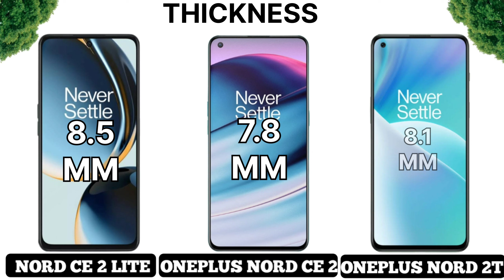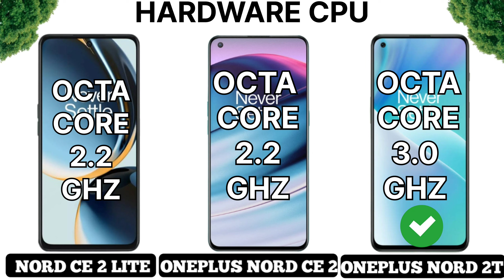ONEPLUS NORD CE 2 LITE VS ONEPLUS NORD CE 2 VS ONEPLUS NORD 2T||COMPARISON||PRICE||SPECS||OVERVIEW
Nord CE 2 lite vs
Nord CE 2 vs
Nord 2t vs